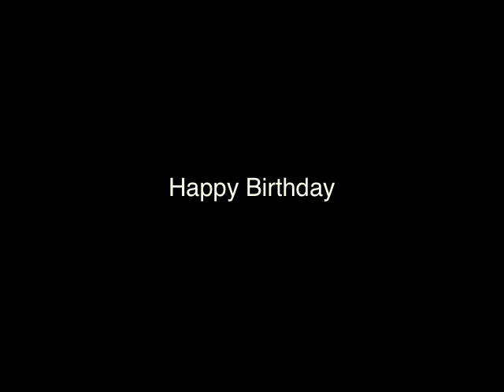bday song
bdayson